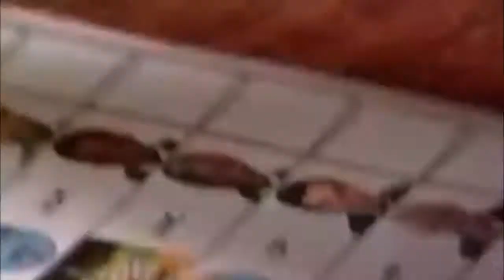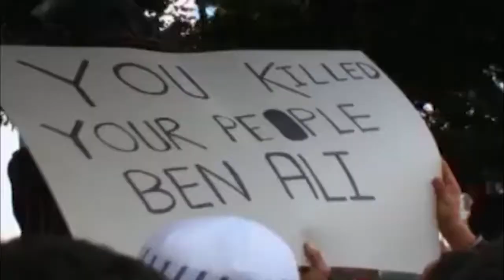Brother Ishmael Tetteh - Art and science of Relationship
Meditation is the conscious discipline you give to your attention to focus on God's intention for your life. It is the conscious focus on your essential nature as spirit and awakening to your spiritual capabilities.

In this series, Brother Ishmael Tetteh teaches you the fundamentals of meditation and leads you to the advance experience of meditation technologies.

Regular religions may teach you prayer; spiritual ministries may teach you meditation; and these may or may not produce the results that you desire. When a program produces predictable results, it is a technology. Etherean Mission has wealth of meditation technologies for your spiritual growth.

Be willing to grow.